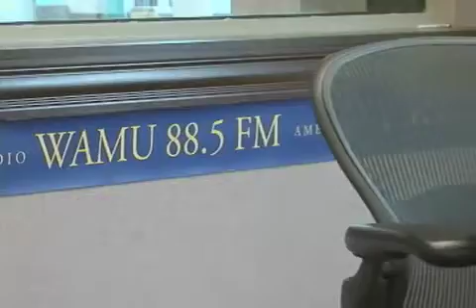Diane Rehm on Urdu VOA News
Aisha Khalid, Urdu VOA News, Washington
Winner of  some of the most distinguished awards of broadcast journalism, such as Peabody award, Diane Rehm is an iconic American woman and hence it is most appropriate to air her interview on Women's Equality Day of America. In this package based on her interview Diane Rehm talks about her career and the reason for not opting for TV. She also answers the criticism of sometimes including the views in her show that appear to be biased towards Muslims as well as of not always presenting the views of all sides. Diane Rehm believes that, although, American women have come a long way in achieving equality with men they still have a long way to go.